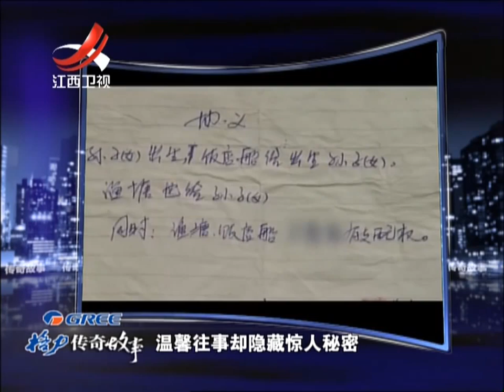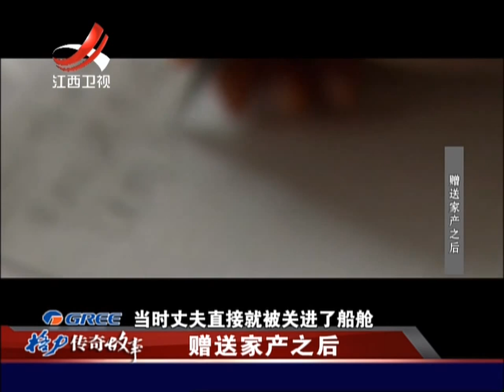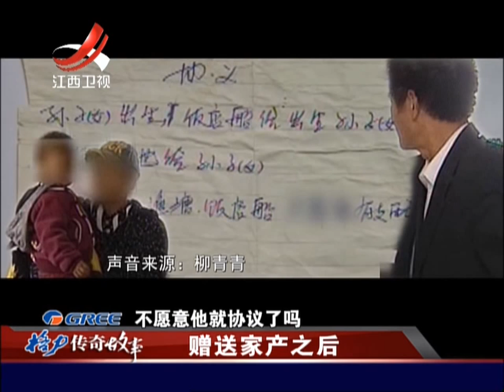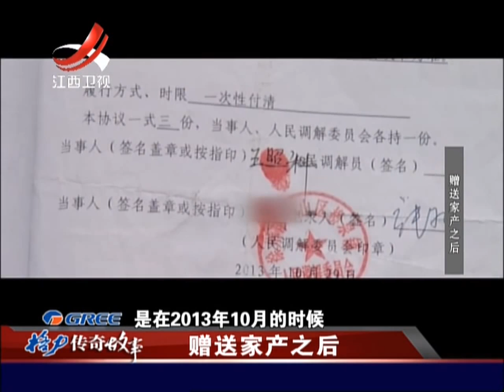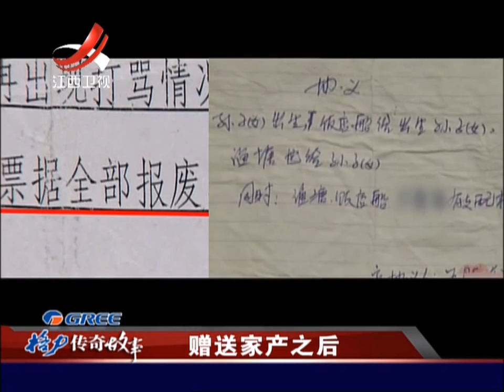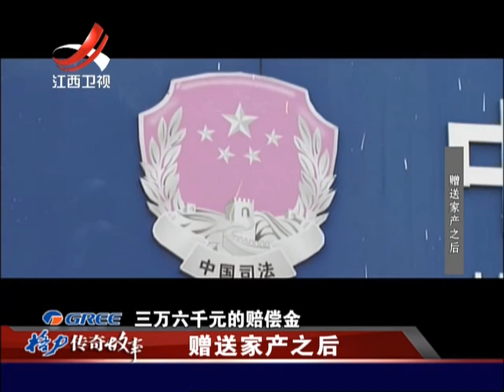20150828 传奇故事 公公儿媳不火不容 赠送家产能否收回